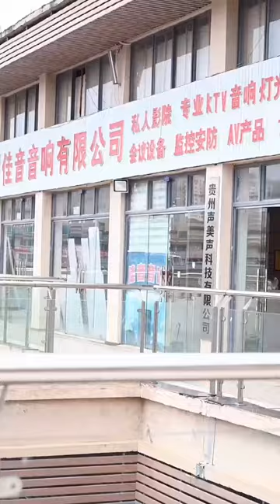小龍找姊姊公司員工借錢，而且還威脅員工，不借他就讓姊姊開除員工！ 39-43【張美林】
我們的短劇是為了提供觀眾娛樂，完全遵守平台的使用政策。 請放心，這部影片是經過精心策劃和製作的原創短劇，沒有任何不良元素。 這裡是【張美林】，YouTube唯一頻道。
🌺願世間美好與你環環相扣！